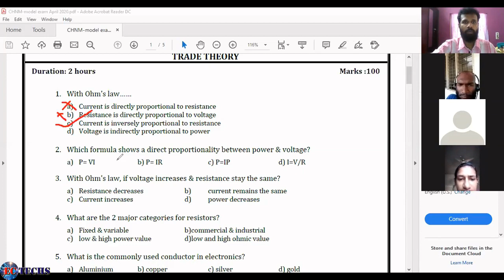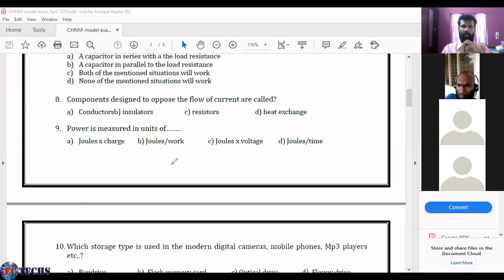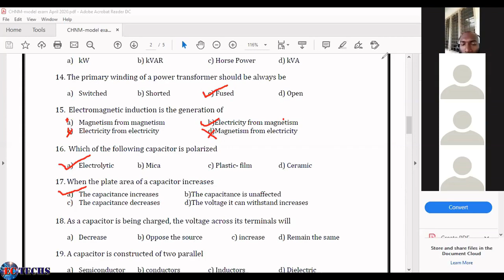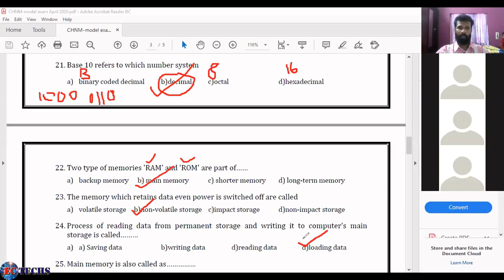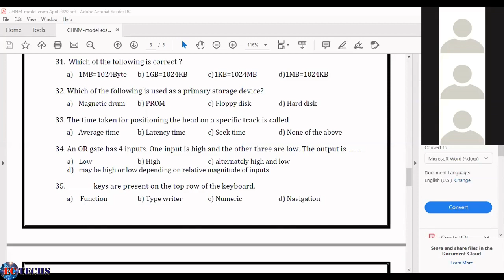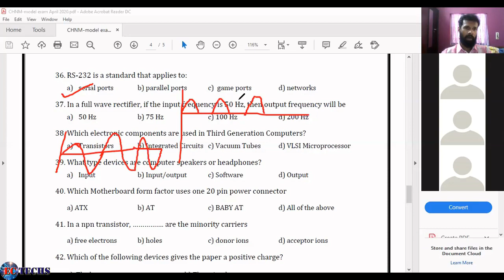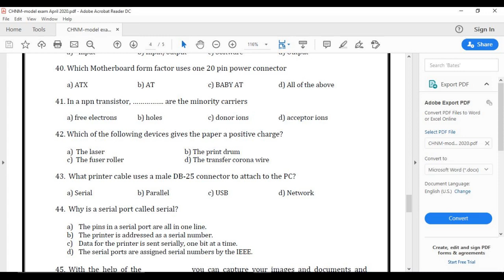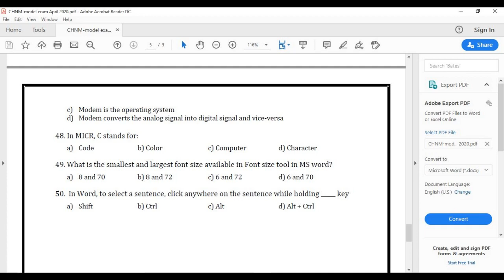Computer Hardware Model Exam Question Discussion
ആറ്റിങ്ങൽ ഗവ. ITI ലെ കമ്പ്യൂട്ടർ ഹാർഡ്‌വെയർ ആൻഡ് നെറ്റ്‌വർക്ക് മെയിന്റനൻസ്  ട്രേഡിൽ 2020 ഏപ്രിൽ മാസം ഓൺലൈൻ ആയി  നടത്തിയ  മോഡൽ  പരീക്ഷയുടെ ചോദ്യങ്ങളും അവയുടെ ശരിയുത്തരങ്ങളും വിശദീകരിക്കുന്നു